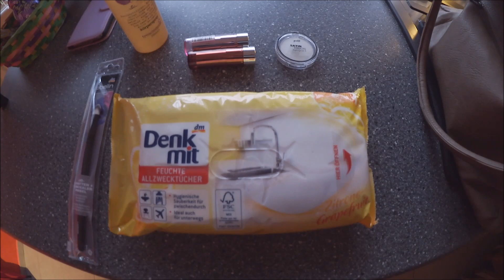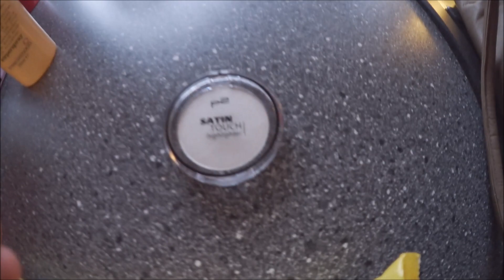Wir testen im DM die Vinothek 😍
Hallo Leute!
Heute habe ich zwei Stunden früher Feierabend. Diese Gelegenheit mussten wir natürlich nutzen, um DM unsicher zu machen. Außerdem haben wir wieder lecker gegessen ;-)
Was sonst noch passiert ist, seht Ihr im Video   ♡
Viel Spaß!

Ohne DIE geht gar nichts mehr: